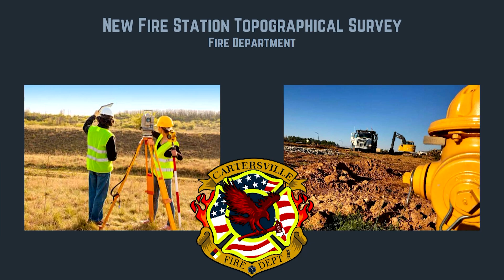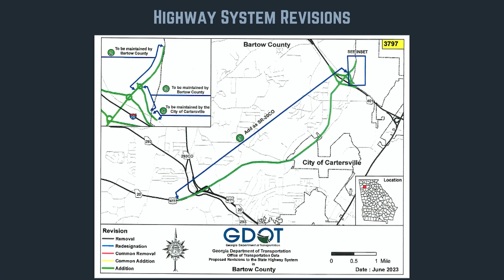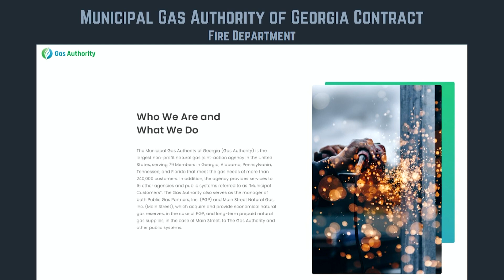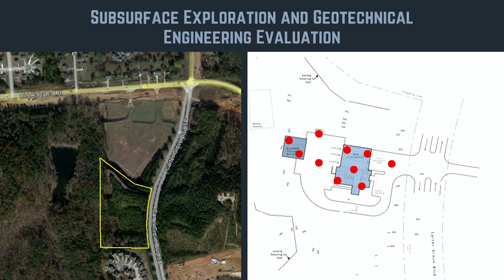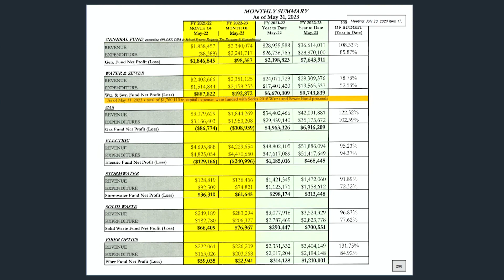Cartersville City Council 7 20 23